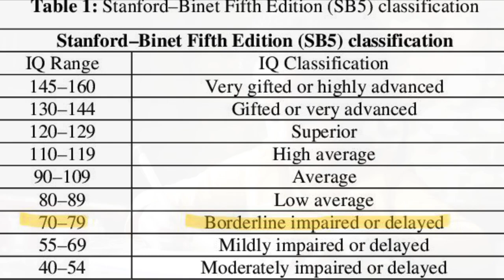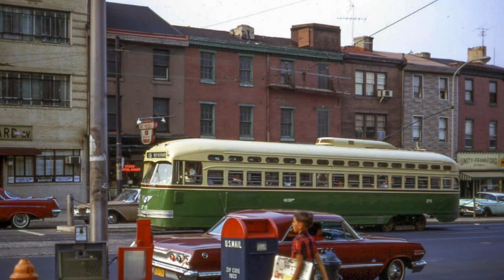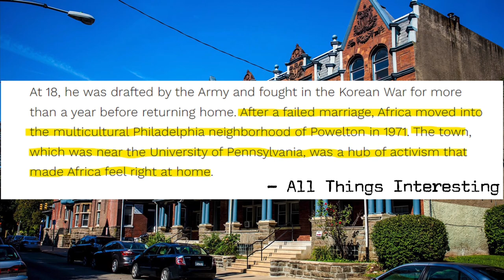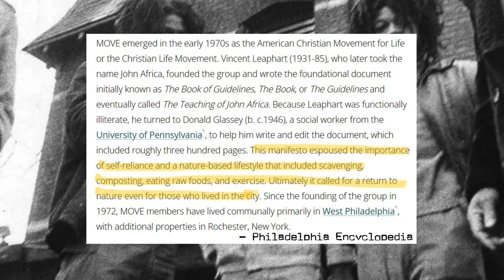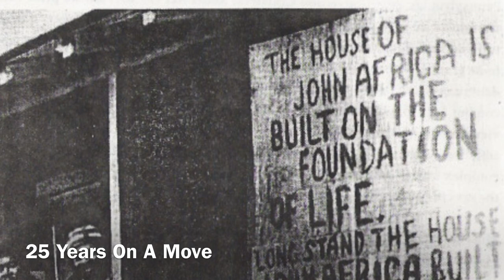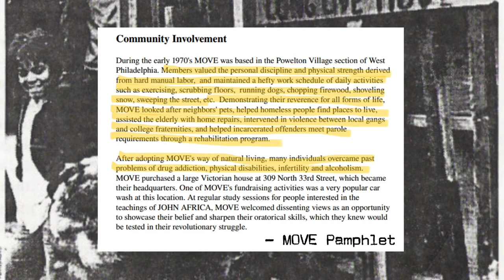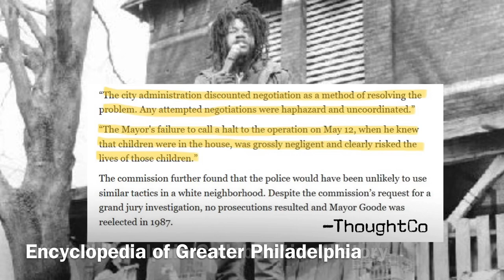John Africa and The Move Organization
In today’s video, I talk about John Africa and the history of the MOVE Organization.